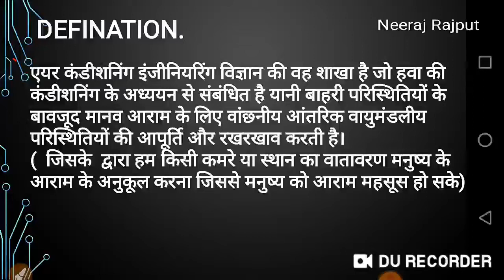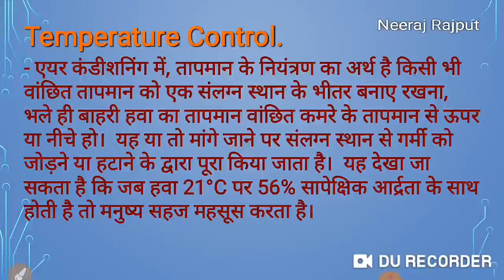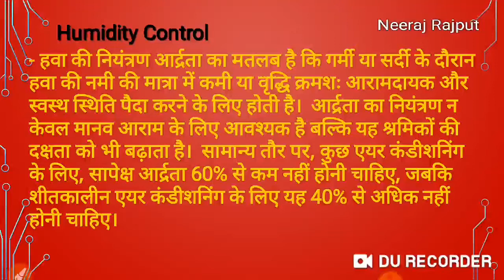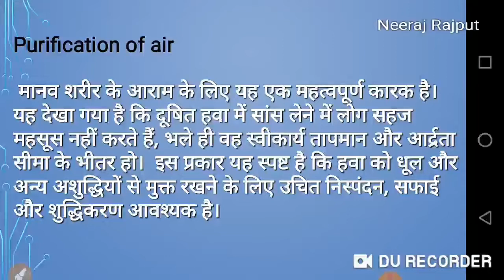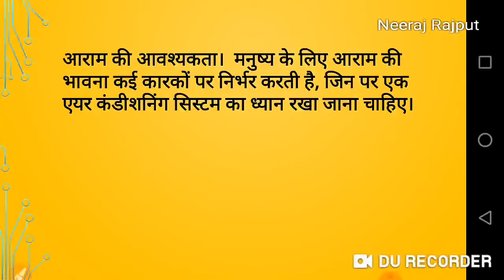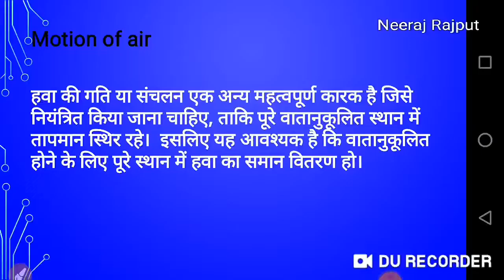What is Air conditioning(AC)/definition of air Conditioning, Factor of air conditioning by Neeraj